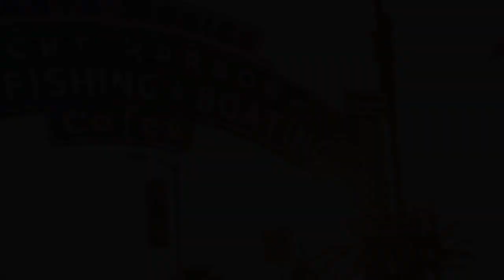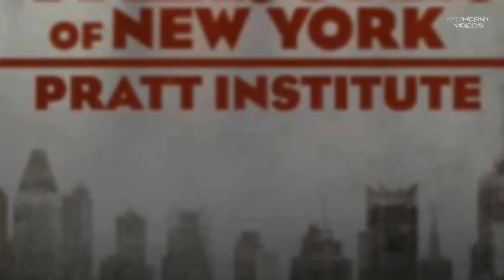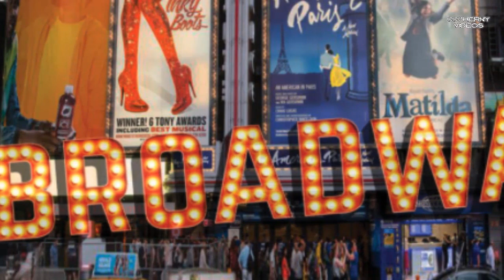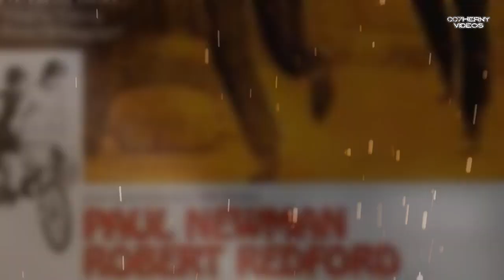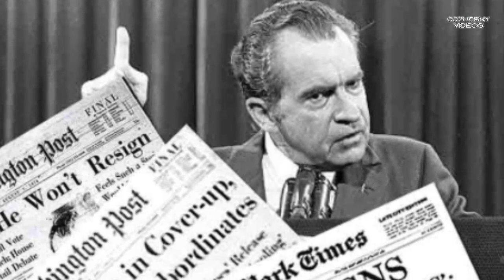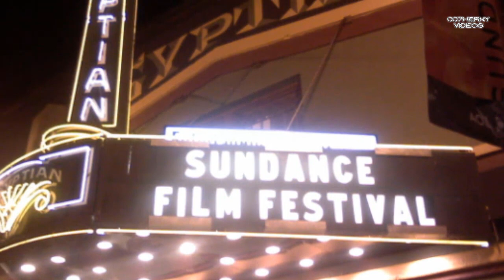ASI VIVE ROBERT REDFORT